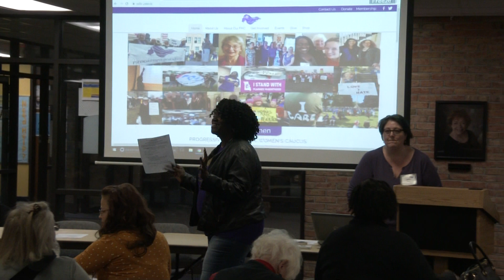Progressive Democratic Women's Caucus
Debra Brazil Griffin